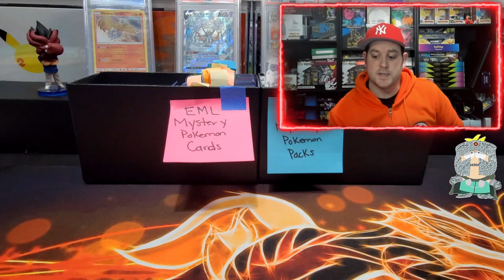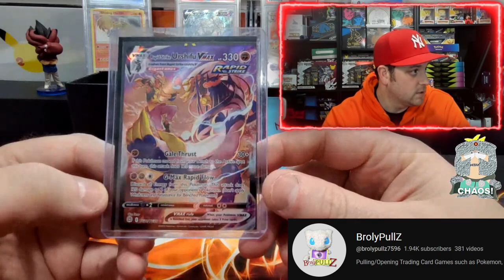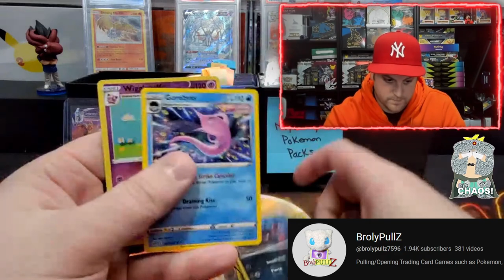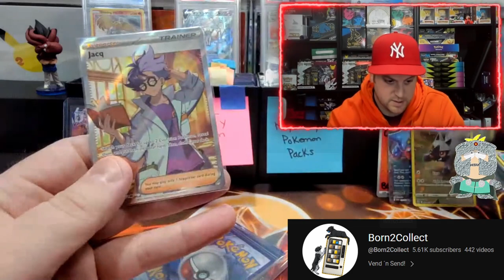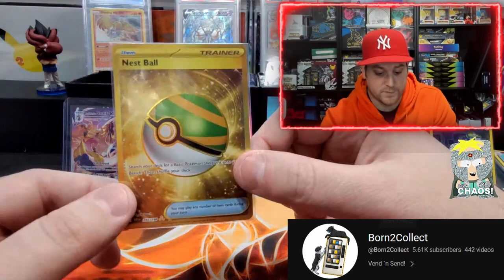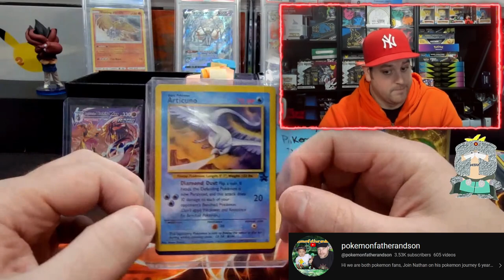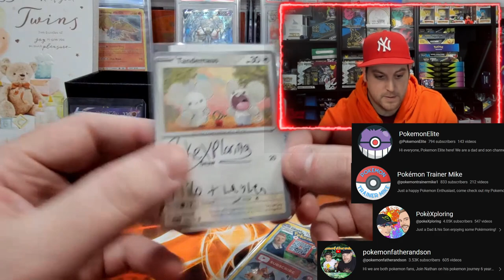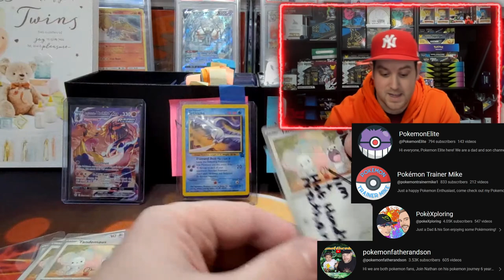A POKEMON MAIL DAY WE WILL NEVER FORGET + GIVEAWAY!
Today we received Mail from these amazing channels, and we highly recommend checking them out!

Promotion Description: The Giveaway Contest (‘Sweepstakes; Raffle’) begins on June 1st and July 1st 12:00 PM EST (the ‘Promotion Period’).

Music Attribution:

Title: Disco High
Artist: UltraCat
Album: Disco High